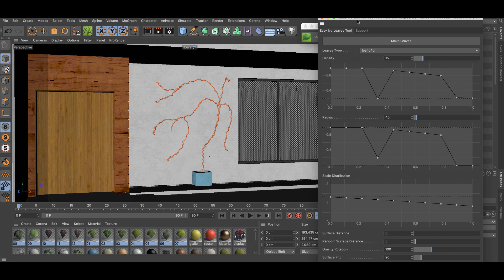Easy Ivy Plugin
►► EasyIvy, a very quick plugin tool for make Ivy everywhere! and go to Buy Plugins